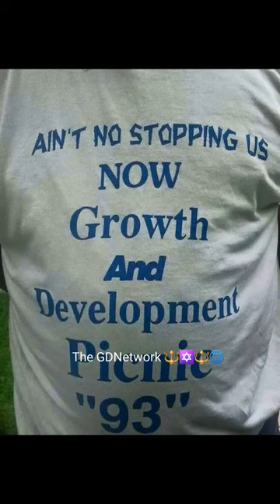From Gangster Disciple To Growth & Development